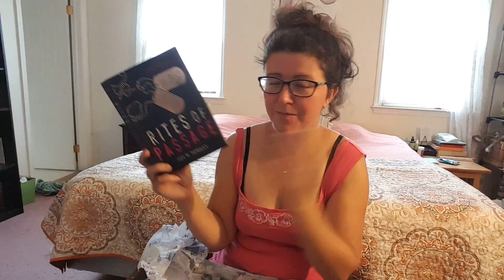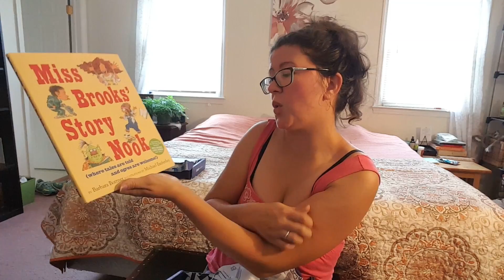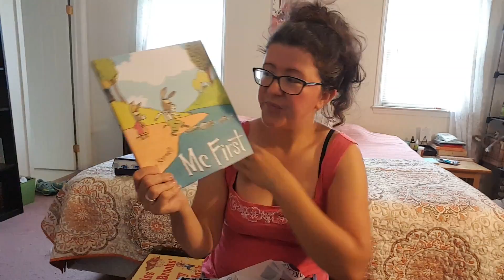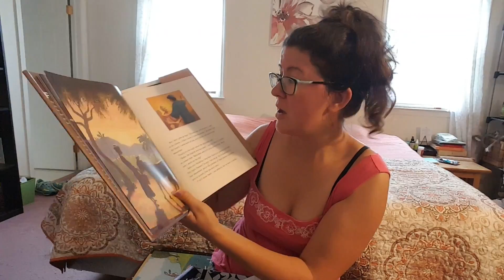Bookcase Club Unboxing | August 2017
Bookcase Club is a monthly book subscription that sends an assortment of books in any one of the following genres; sci-fi, thriller, romance, paranormal romance, kids, or young adult. Additionally they have a quarterly military history and cookbook box!